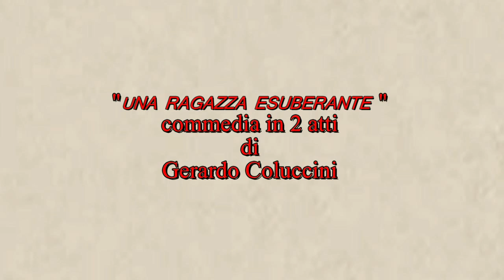Una ragazza esuberante secondo atto 8 sett 2017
il secondo atto della commedia " Una ragazza esuberante " di Gerardo Coluccini, una bella commedia rappresentata in piazza durante i  festeggiamenti di Salza Irpina in onore di Maria S.S. delle grazie che hanno avuto luogo dal 7 al 11 sett 2017